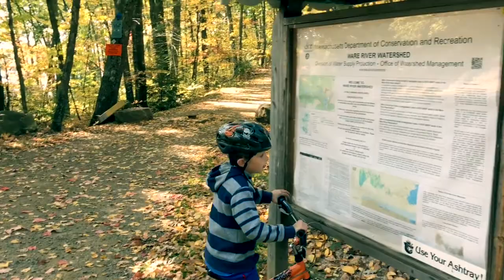The Yeti of Oakham